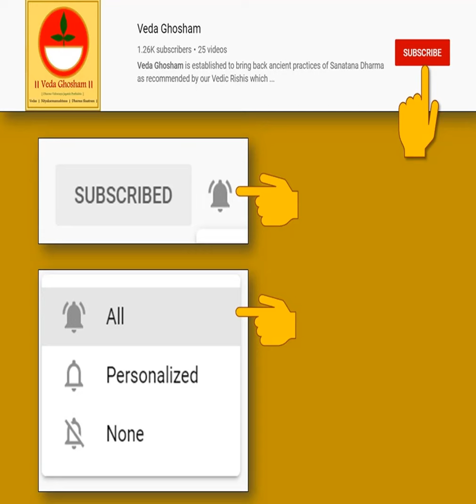Lunar Eclipse 19th Nov 2021 (English Talk)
There is a lunar eclipse occuring on 19th Nov 2021. Which countries it is occurring ? Which nakshatras are being affection ? Know everything on it. Also to read in detail on this topic visit our facebook scroll down to last year article on Grahana and read it fully. Only the time will change rest all will be same. Timing for your city you can find drikpanchang.com